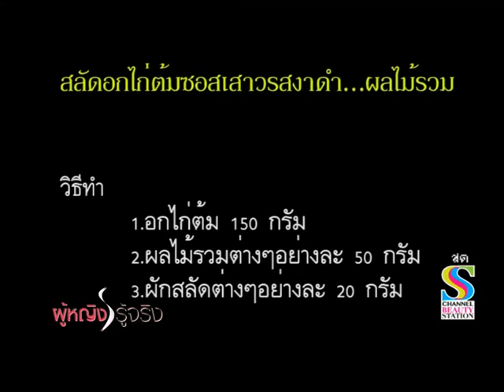ผู้หญิงรู้จริง 29-9-60 (2)